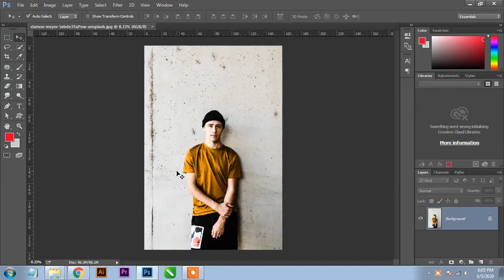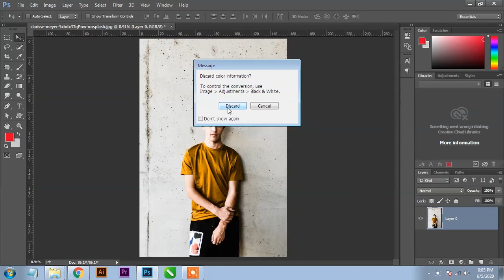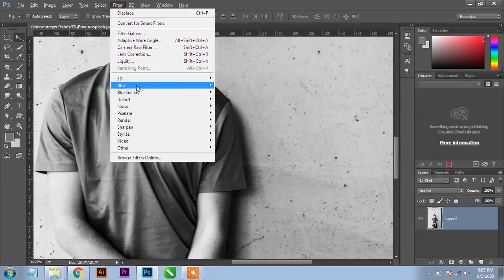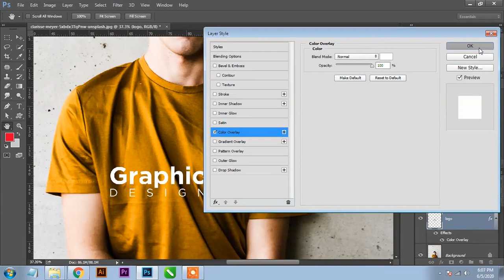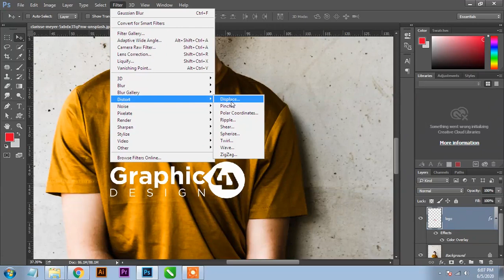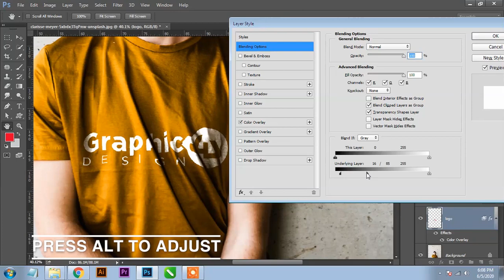How to Put object/text on any surface in Photoshop | Graphic Design 4u